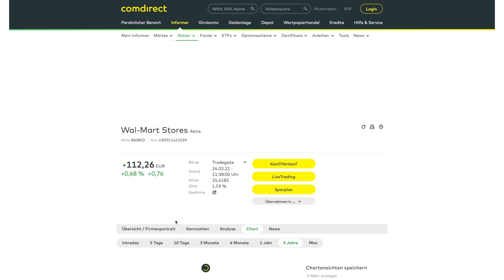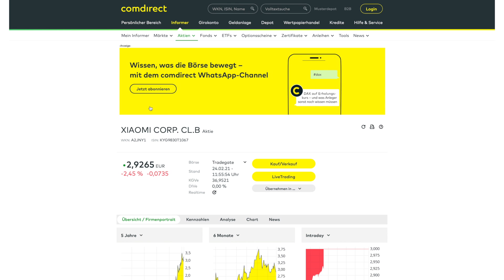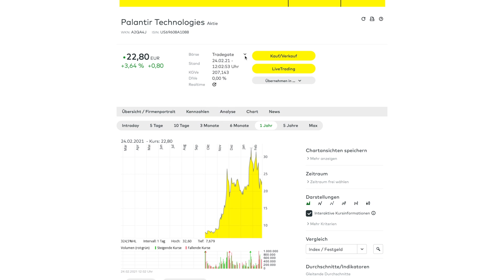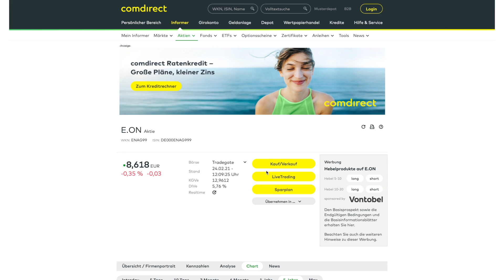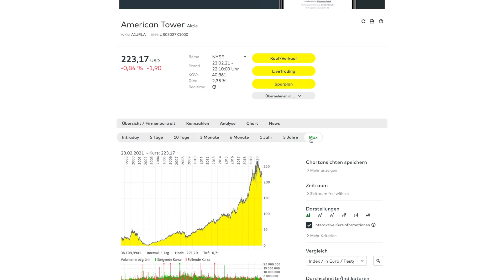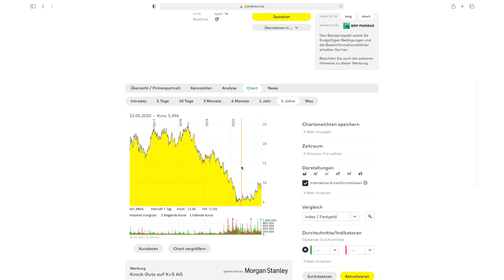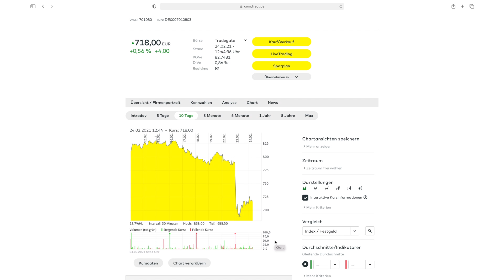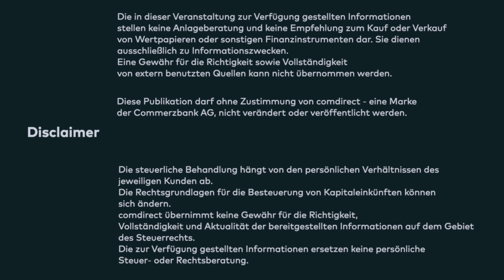Markt-Update Klar Schiff! 24.02.2021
Wir machen Klar Schiff! In dieser Aufzeichnung geht Marktexperte Andreas Lipkow auf eure Fragen ein, die beim Live-Markt-Update am Montag noch offen geblieben sind.
Das "Klar Schiff"-Markt-Update erscheint wöchentlich zusätzlich zum Live-Markt-Update - wann immer sich wieder zu viele unbeantwortet Fragen aufgestaut haben und wir klar Schiff machen müssen. :)

0:00 Intro
0:38 Dividendentitel - Unilever, Procter & Gamble, Walmart
4:42 Medios AG
6:20 Atoss AG
7:55 Xiaomi
9:55 Tencent
11:50 Under Armour
14:38 Palantir
17:37 Warum haben chinesische Aktien eine ISIN von den Cayman Islands?
19:04 Huya Inc.
21:18 EON und RWE
23:10 Bayer AG
25:58 American Tower
28:48 Loukoung Tech
32:48 Mittagspause
34:42 K+S AG
37:33 Square
39:08 Rational AG
41:51 Warren Buffett
44:16 Goldman Sachs und Credit Swiss
48:00 Disclaimer